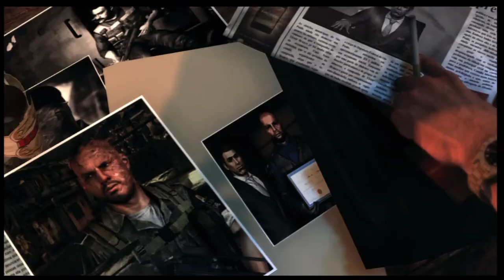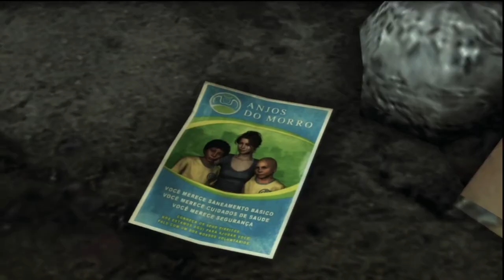Max Payne 3: A Hangover Sent Direct From Mother Nature Walkthrough - HTG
(HTG) Brian walks you through level 7, A Hangover Sent Directly From Mother Nature, and grabs 2 Golden Gun working towards the "A Licence To Kill" Trophy/Achievement as well as the 9 Clues towards the "An Echos To The Past" Trophy/Achievement  all for Max Payne 3. We also find the needed spot to earn the So Much For Being Subtle Trophy/Achievement as well. Follow along and obtain the Golden Guns Needed for the A Licence to Kill trophy/achievement as well as the clues towards the An Echo from the Past trophy/achievement and as a bonus also grab the So Much For Being Subtle trophy/achievement as well! Hopefully this helps you through A Hangover Sent From Mother Nature on Max Payne 3.